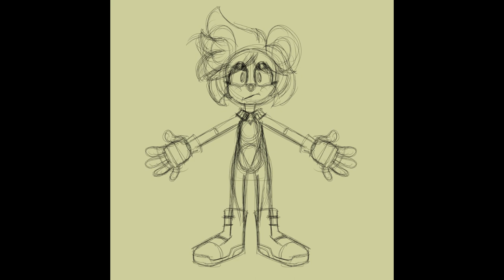The Matt Mouse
Time-lapse of a reference image commission

Music Title: "Here Comes a Sneaky Mouse"